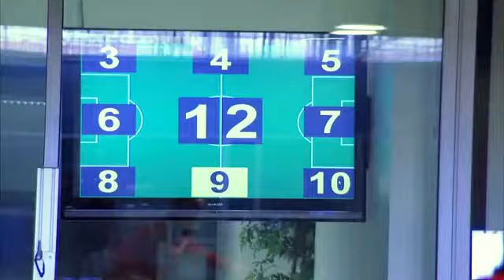Speed Court "in door"